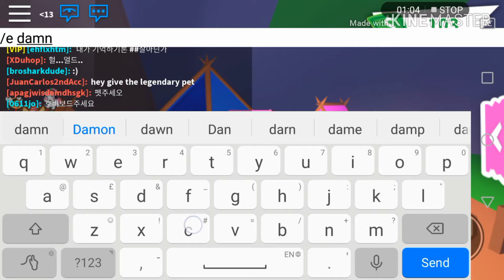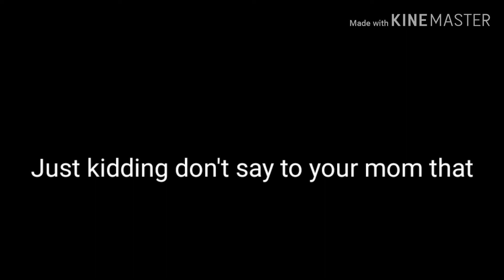Roblox adopt me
Sorry I accidentally mess up